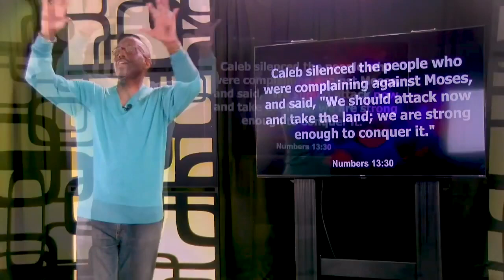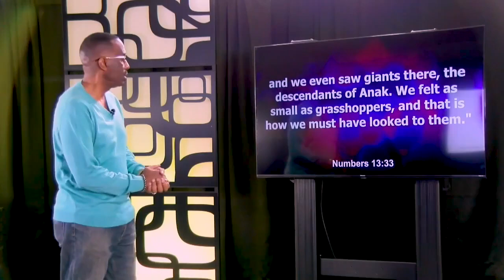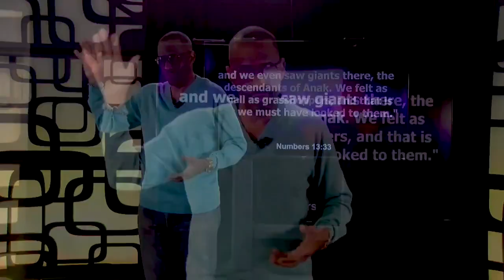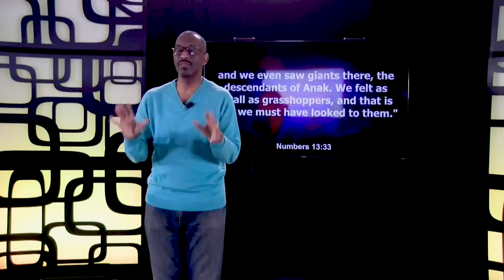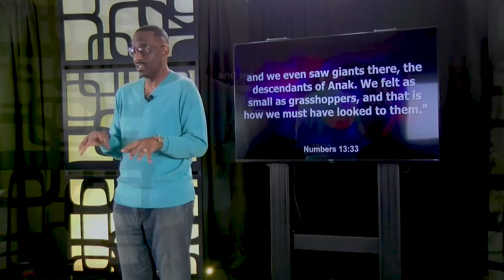Grasshopper Complex - Powerful Points to Ponder - November 30, 2021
Re-Run

Numbers 10:33 GNV
Numbers 13:30 GNV
Numbers 13:31 GNV
Joshua 2:8-11 GNV